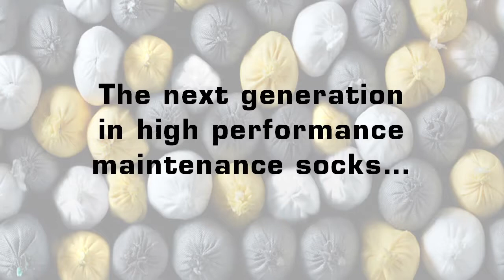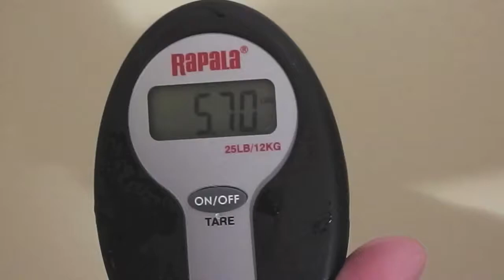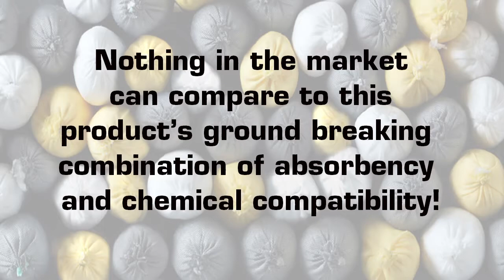Super Absorbent Flake Socks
This new absorbent technology has many benefits. It isn't harmful and is completely inert compared to poly-acrylate absorbent technology, and secondly, it absorbs and holds liquids without any of the slippery or leaking gel problems

Another excellent feature is that because it is inert, the flake is able to absorb most hazardous chemicals very effectively. So not only is the Super Absorbent Flake Sock the world's first super absorbent, it also out performs more traditional Maintenance and Chemical absorption rates by up to 50%